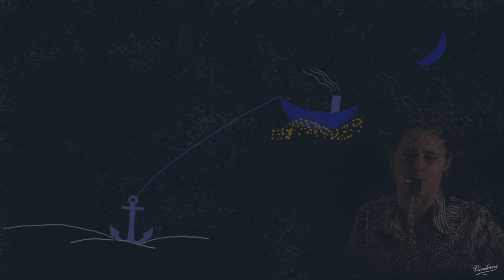Eva Barthas and Lise Charrin : Les Berceaux, Gabriel Fauré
Les Berceaux, Gabriel Fauré
Saxophone: Eva Barthas
Piano: Lise Charrin
Animation: Eva Barthas